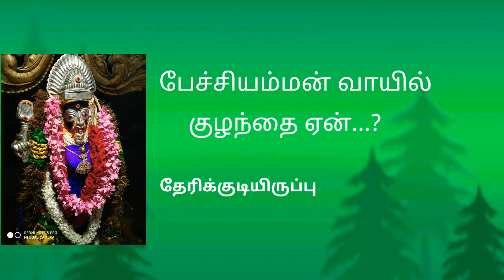தேரிக்குடியிருப்பு பேச்சியம்மன் வாயில் குழந்தை ஏன்...???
Therikudiyiruppu karkuvel ayyanar kovil pechiamman...🔱🔥🔱